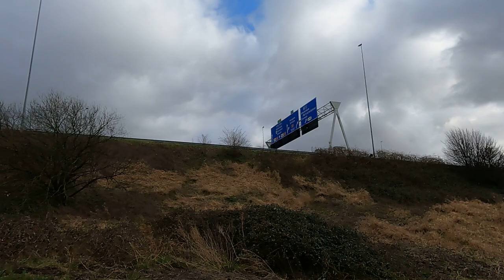Amsterdam na kole 2021-03-14 – Diemen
Video, kde se nic neděje. Natočeno pomocí GoPro Hero 9.

Celkem 24,5 km, průměrná rychlost 14,7 km/h.